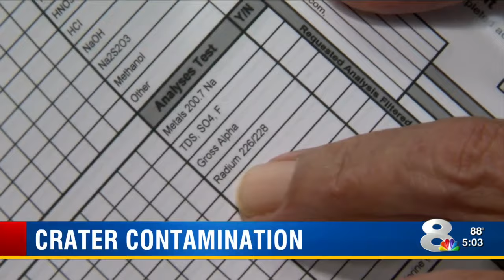Test results come back from wells near sinkhole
The sinkhole is located at Mosaic’s New Wales plant in Mulbery.